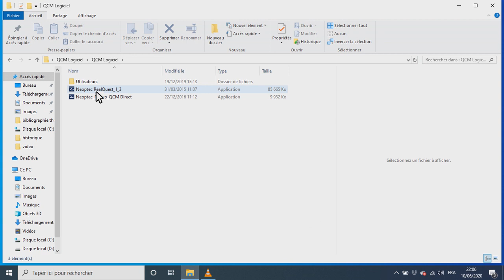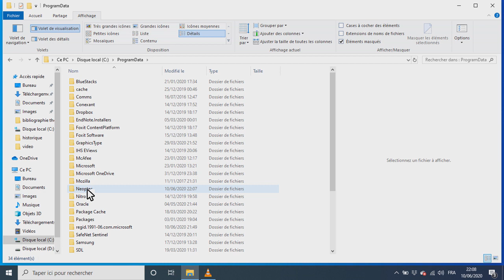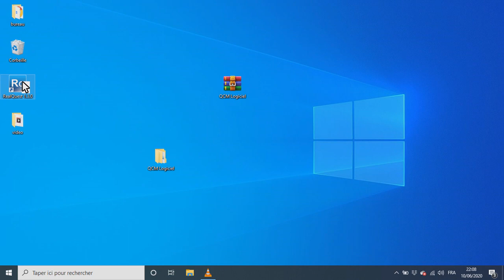Tutoriel explicatif pour l'installation du logiciel REAL QUEST (QCM)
FSJES AIN CHOCK
UH2C